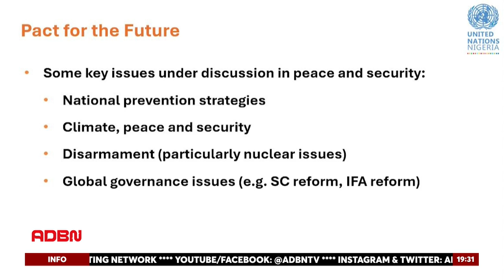SUMMIT OF THE FUTURE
Stakeholders from various parts of the country have been urged to unite in finding lasting solutions to conflicts and reconstruct peacebuilding initiatives. The call comes ahead of the forthcoming Summit of the Future, set to be held in September in New York.

Our correspondent, Peace Oghenegbavwe, was at the National Stakeholder Consultation on the Summit of the Future - New Agenda for Peace, held at the UN House in Abuja.

Nigeria's Office for Strategic Preparedness and Resilience Director General, Dr. Chris Ngwodo, has proposed four paradigm shifts for restructuring peacebuilding efforts. These include conflict prevention, a structural approach, restructuring justice, and moving peacebuilding from federal to local levels. Rev. Fr. Atta Barkindo of The Kukah Center advocates for treating poverty as a form of war. Dr. Joseph Ochogwu of the Institute for Peace and Conflict Resolution emphasizes stronger international cooperation.